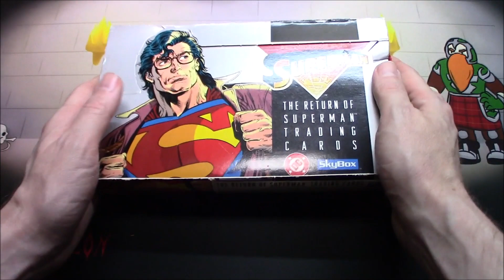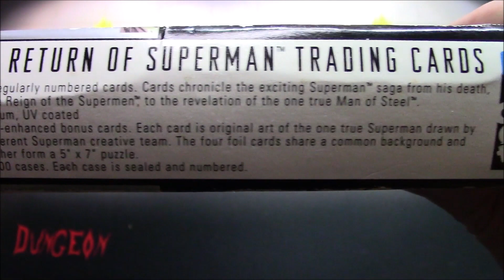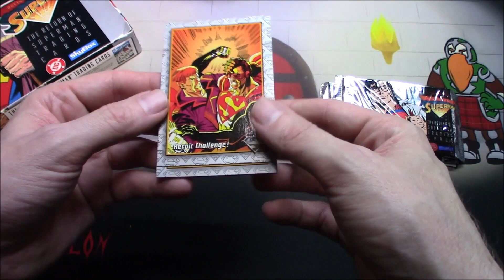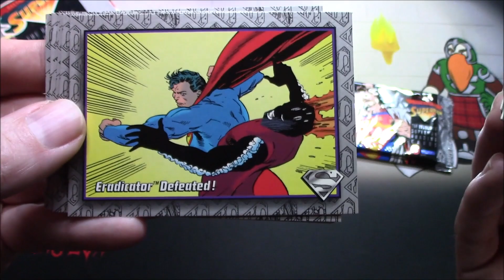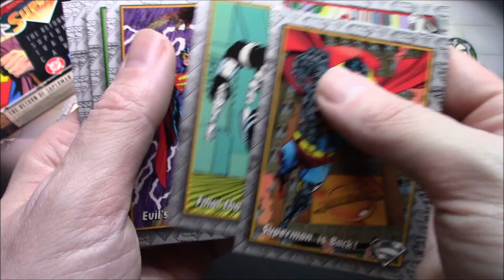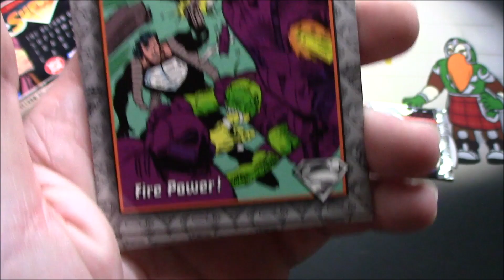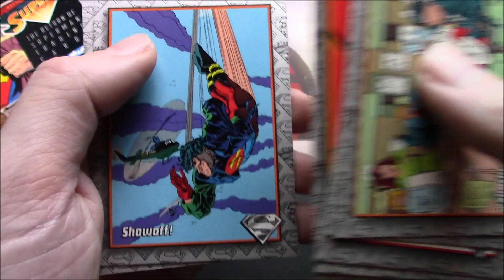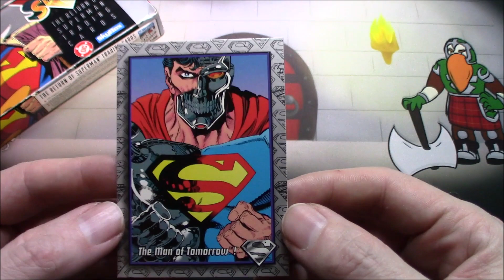The Return of Superman Trading Cards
Today we'll crack some Superman packs and see what we get.